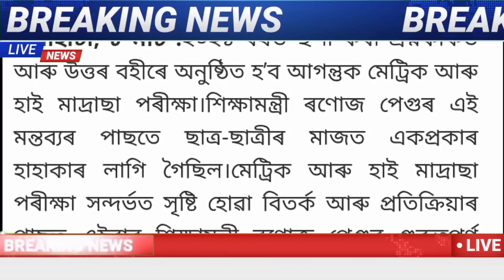২০২১ ৰ প্ৰশ্নকাকত ২০২২ চনৰ মেট্ৰিক পৰীক্ষাত দিয়া হব বিতৰ্ক | HSLC Final Exam 2022 Question Out 2021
২০২১ ৰ প্ৰশ্নকাকত ২০২২ চনৰ মেট্ৰিক পৰীক্ষাত দিয়া হব বিতৰ্ক | HSLC Final Exam 2022 Question Out 2021